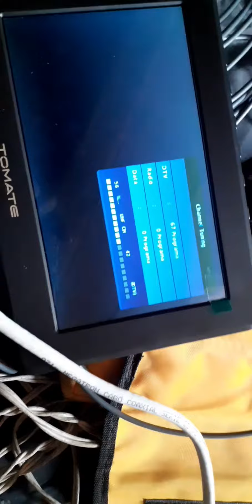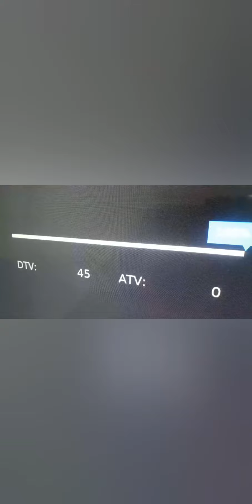Pré-amplificador BOOSTER na instalação !!!! TV DIGITAL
Apostilas, projetos e consultoria
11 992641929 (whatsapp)